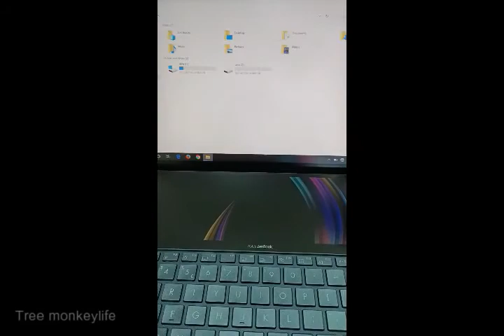HOW TO USE ASUS ZENBOOK